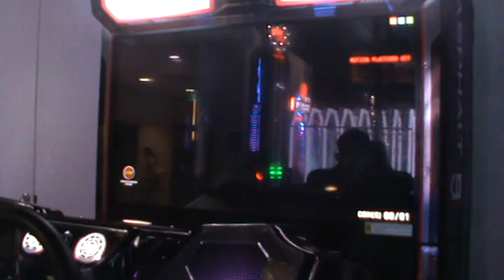Asphalt 9 Legends Arcade DX - VS Race 1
3 Player Multiplayer Showdown Race at Nanjing Stroll (Shanghai)
Player 1 (Anjasmara As Dejiko From デ・ジ・キャラット/Di Gi Charat) Vs Player 2 (People) Vs Player 3 (People)